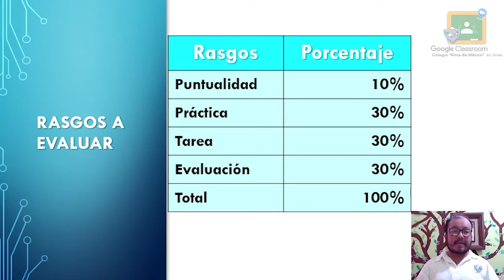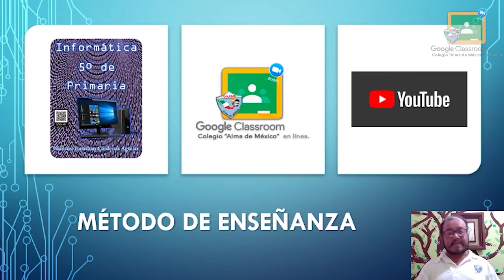5to Primaria - Computación: Presentación